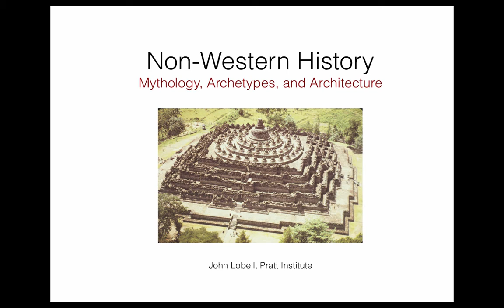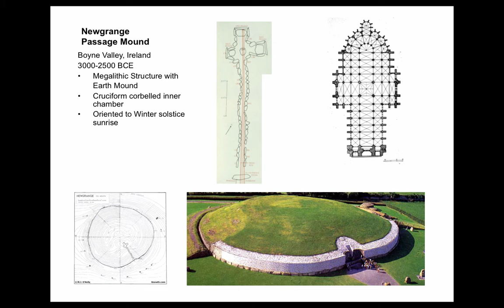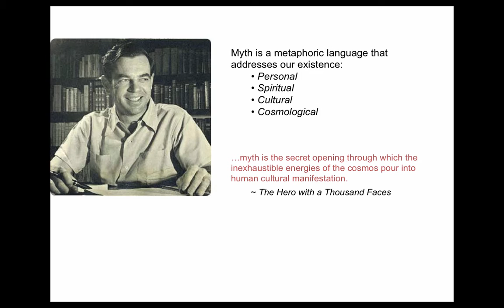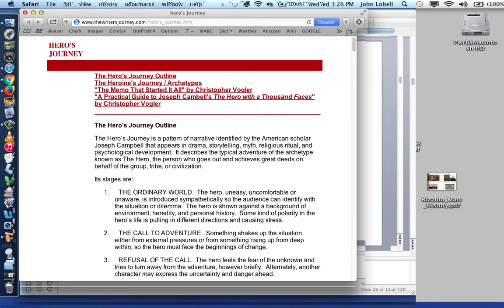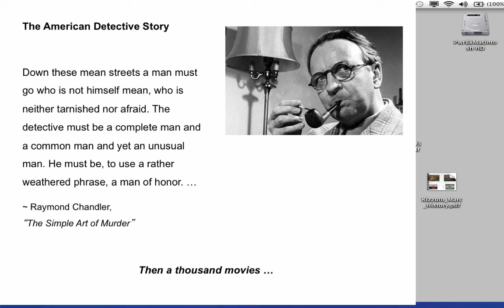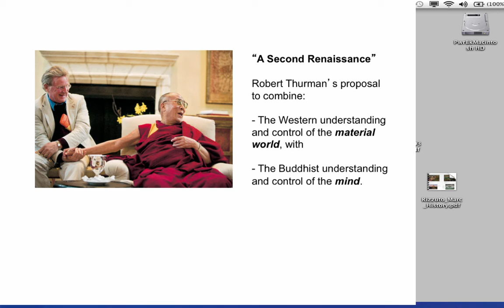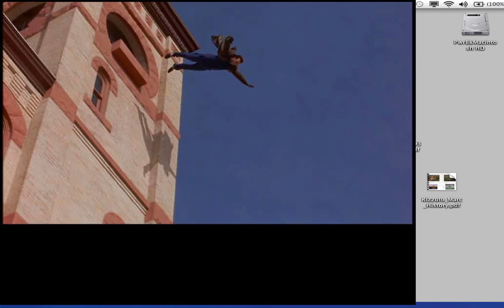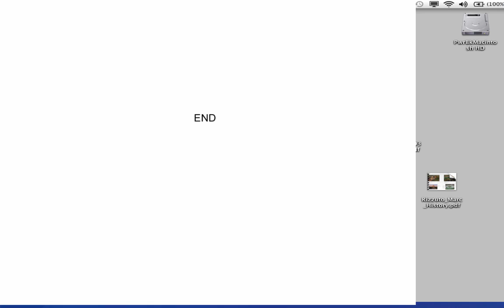Architecture Myths and Archetypes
A lecture for my course in Non Western Architecture in the School of Architecture at Pratt Institute, drawing a parallel between archetypes in architecture and archetypes in mythologies. My apologies for the noise of the air conditioner in the background. My school won’t turn it off.

Table of Contents:

00:00 - Non-Western History
Mythology, Archetypes, and Architecture

John Lobell, Pratt Institute
00:44 -
06:35 -
09:02 -
09:42 -
16:39 -
17:16 -
17:17 -
17:25 -
17:36 -
17:50 -
17:55 -
18:03 -
18:12 -
18:16 -
18:19 -
18:31 -
18:49 -
18:54 -
18:56 -
19:17 -
22:29 -
22:36 -
22:37 -
23:17 -
24:00 -
24:43 -
25:28 -
26:15 -
26:20 -
26:23 -
26:28 -
26:30 -
26:34 -
27:04 -
27:10 -
27:43 -
27:47 -
28:15 -
28:37 -
29:05 -
29:34 -
29:47 -
29:55 -
30:17 -
30:25 -
30:31 -
30:37 -
30:45 -
30:49 -
31:03 -
31:06 -
31:12 -
31:16 -
31:20 -
31:48 -
31:52 -
32:12 -
32:37 -
32:38 -
32:45 -
32:59 -
33:07 -
33:28 -
33:31 -
33:54 -
34:20 -
34:24 -
34:27 -
34:40 -
35:01 -
35:05 -
35:22 -
35:40 -
35:56 -
36:01 -
36:02 -
36:23 -
36:27 -
36:37 -
37:00 -
37:12 -
37:17 -
37:24 -
37:41 -
37:55 -
38:08 -
38:11 -
38:16 -
38:40 -
38:51 -
38:59 -
39:02 -
39:12 -
39:28 -
39:33 -
39:37 -
39:41 -
39:48 -
40:04 -
40:07 -
40:18 -
40:32 -
40:38 -
40:43 -
40:49 -
40:54 -
41:32 -
42:23 -
42:50 -
43:15 -
43:39 -
44:45 - Newgrange Passage Mound
46:01 -